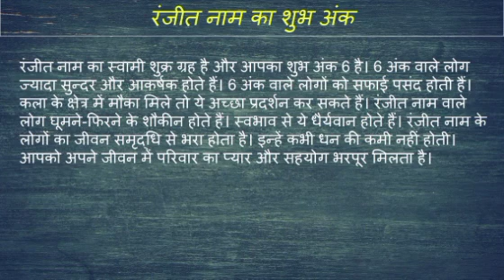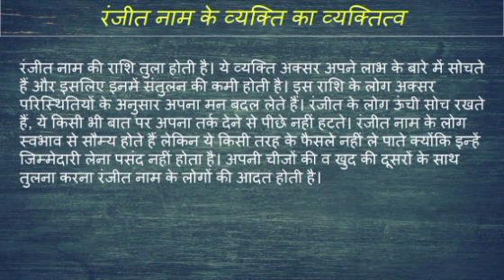Ranjeet name ka matlab kya hota hai || ranjeet name meaning in hindi || ranjeet name ka arth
Ranjeet naam ka matlab
Ranjeet name meaning in hindi